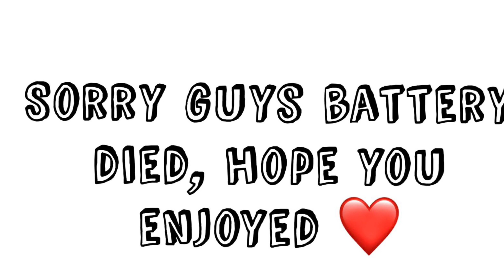SPEND THE DAY WITH US ❤️| WATCH TILL THE END FOR BONUS FOOTAGE | SOUTH AFRICAN YOUTUBER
Hey my loves! Join Kagi and I as we visit our favourite breakfast spot and check out some hilarious bonus footage at the end of the video.

Music by DJ Abux x Soulking - It ain't me (Amapiano remix) - Shout out Namibia!

How to get hold of me